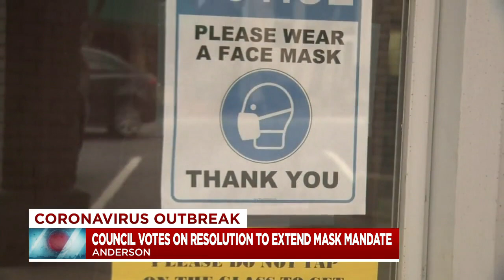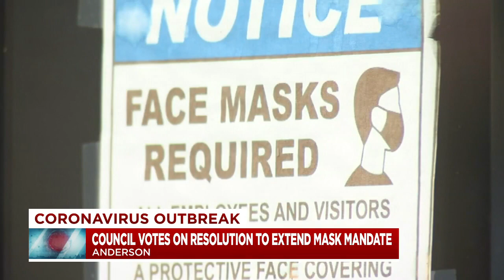Anderson city council mask ordinance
Lindsey Gibbs has the details from the Anderson city council as the mask ordinance in the city expires on Jan. 22.